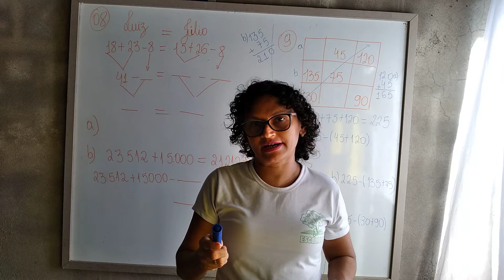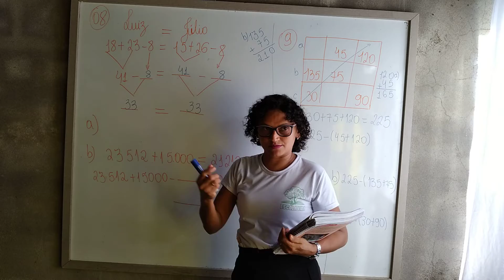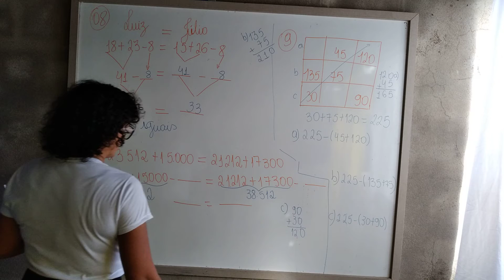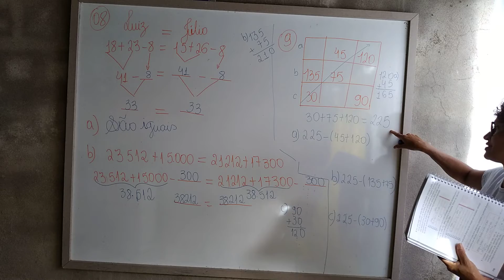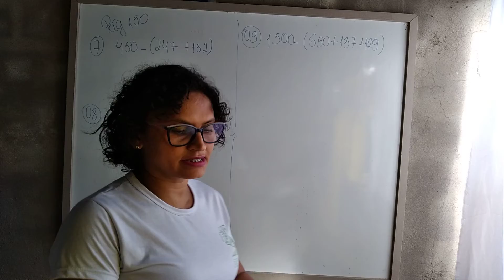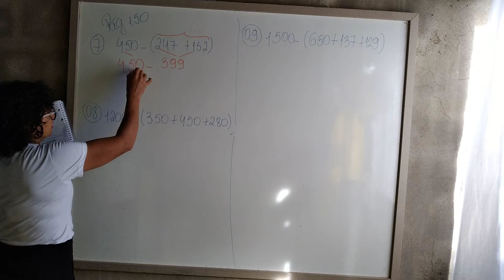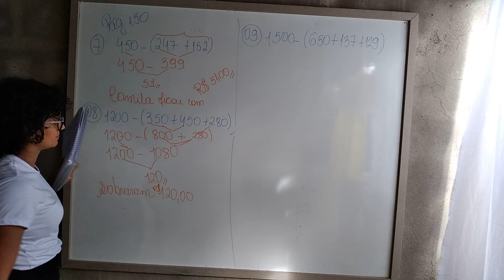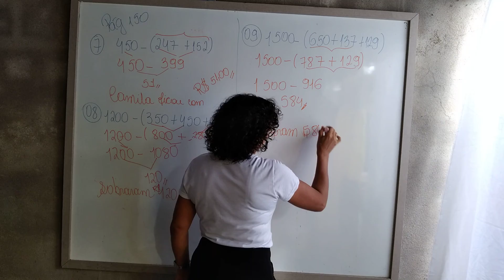5° ano 05.05 Correção das atividades.